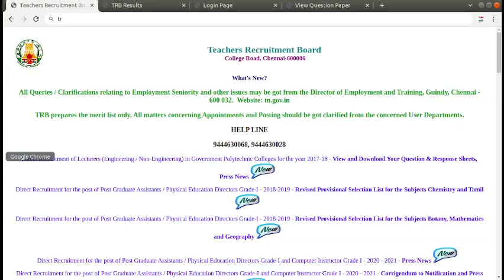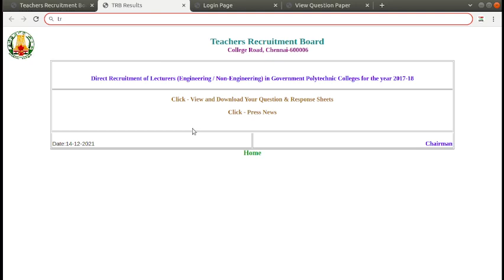TRB POLYTECHNIC QUESTION AND RESPONSE SHEET | TRB POLYTECHNIC GK ANSWERS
TRB POLYTECHNICGKANSWERS
HOWCANIDOWNLOADTR POLYTECHNICQUESTIONPAPER
TRB POLYTECHNICQUESTIONPAPER